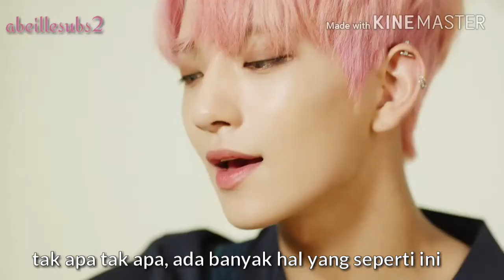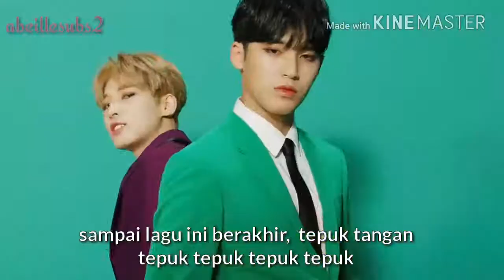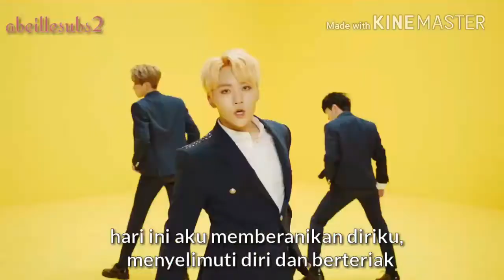[IndoSub] SEVENTEEN - CLAP MV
Seventeen clap mv Indo
Seventeen clap  music video
seventeen clap mv terjemahan bahasa indonesia